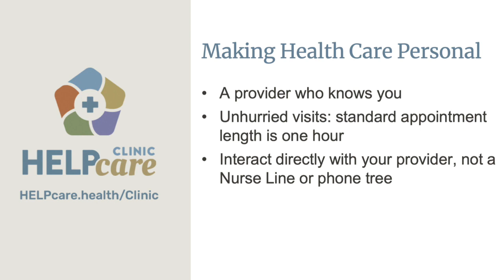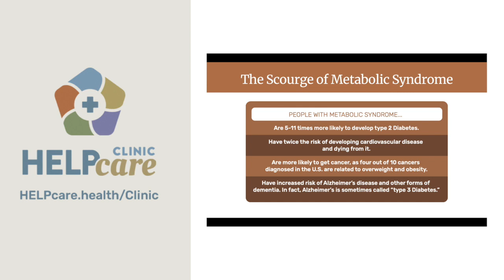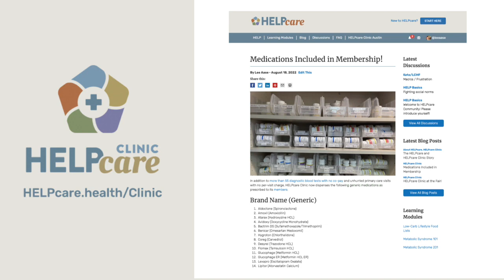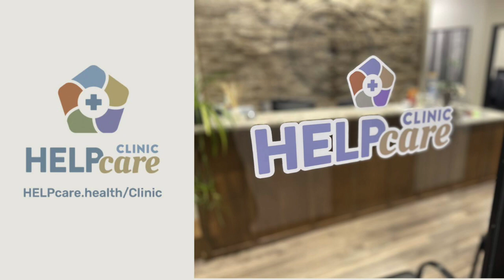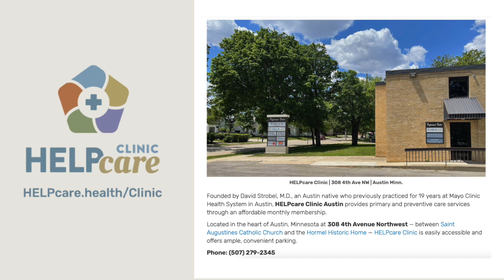What HELPcare Clinic is NOT - Restoring the Soul of Health Care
Lee Aase and Dr. David Strobel join John Wright to discuss what HELPcare Clinic is NOT.